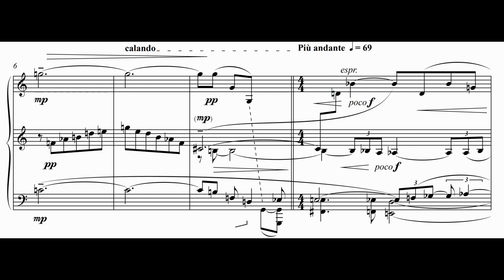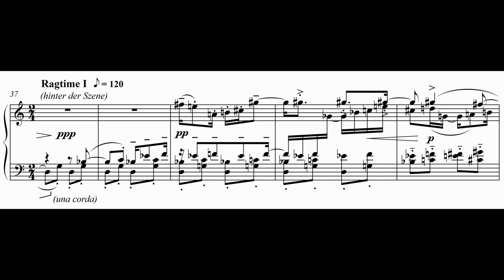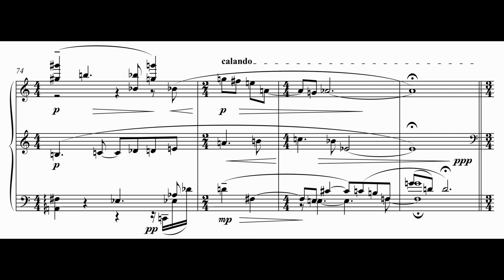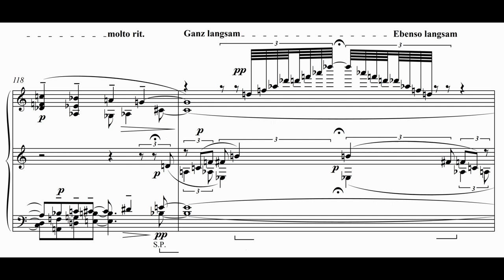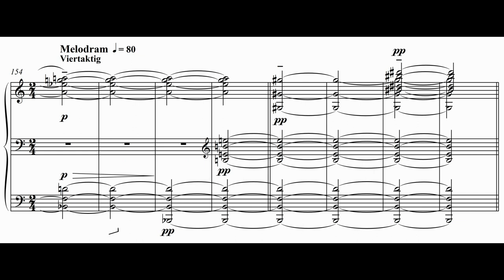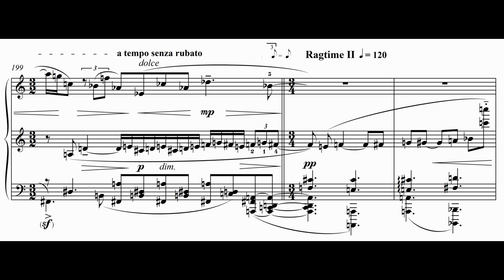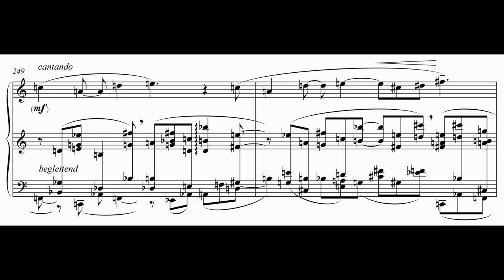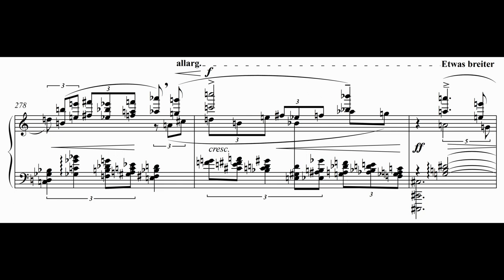Marvin Wolfthal’s Lulu Fantasy (2008) played by Richard Uttley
This video has a recording and the score of my paraphrase for solo piano of Alban Berg's opera "Lulu." The performance is from Richard Uttley's CD "Ghosts and Mirrors" (2014). You can find more information about Richard at "

The score is published by Universal Edition, Vienna and can be found at "